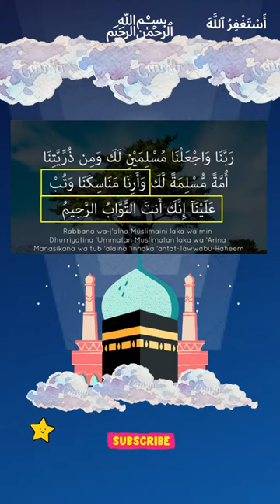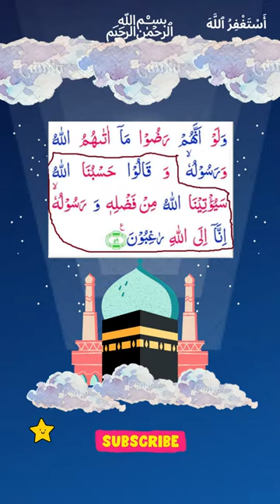Tashahud me 2 ayaat parhne se sal me kai bar umrah aur baitullah ki hazri naseeb hui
About Islam
Golden Words

Wazaif,
Islami Wazifa,
Islamic Wazifa,
Islamic Wazaif,
Best Wazifa,Quranic Wazifa,
Qurani Wazaif,
Qurani Wazifay,
Hadees,Hadees Sharif,Ahadees,
Hadith,Best Hadees,